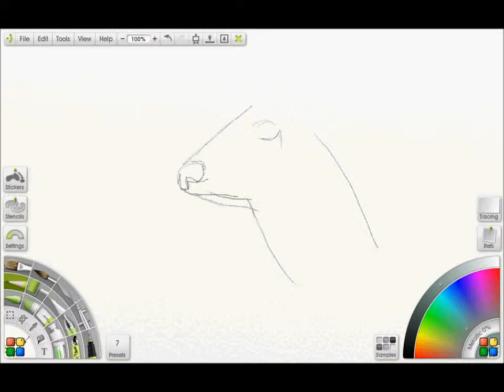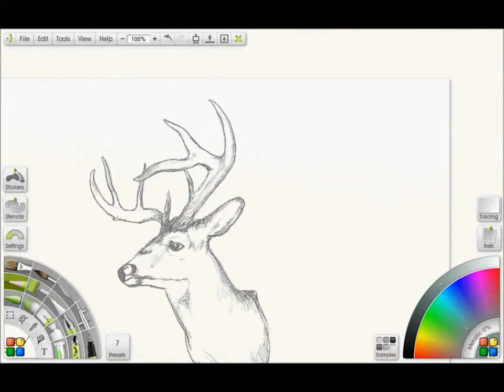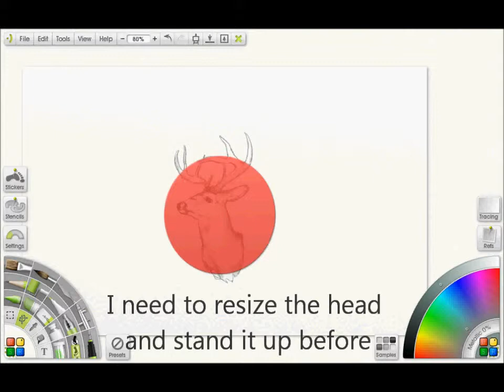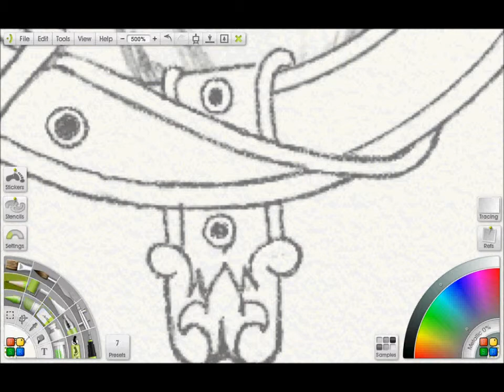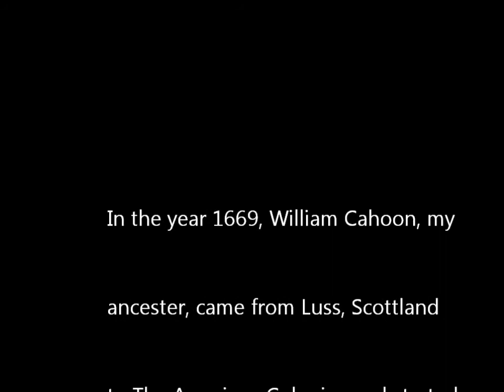How to Draw a Scottish Clan Badge using a WACOM Cintiq 12WX w/ Artrage 3.0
How to Draw a Realistic Eye (Time Lapse)
World Freehand Circle Drawing Champion
Speed Drawing: Elsa of Frozen by Diana Diaz